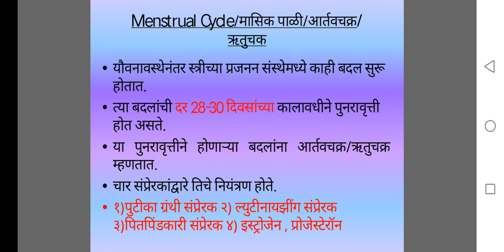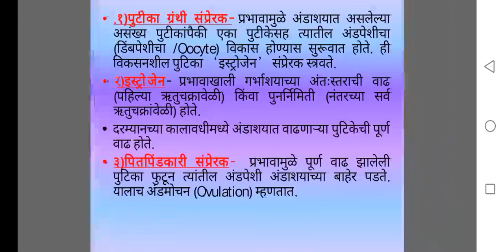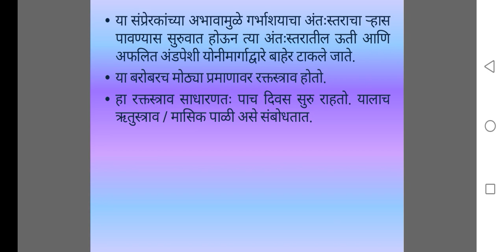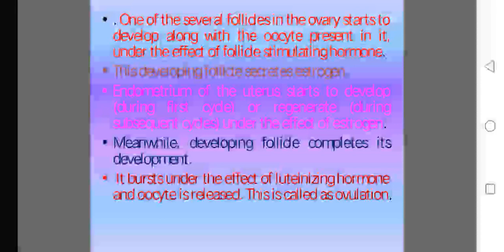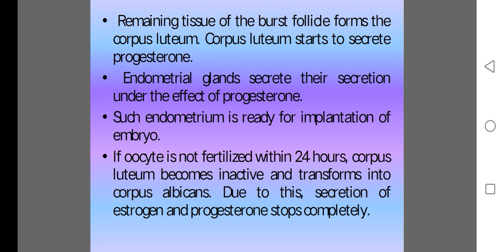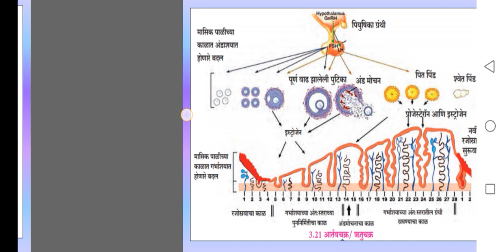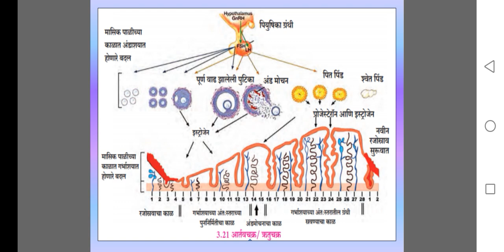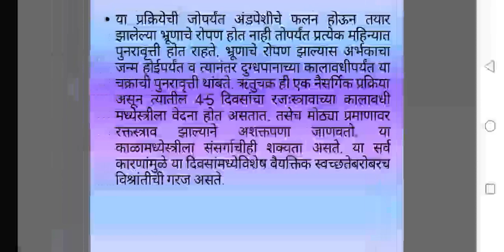Std 10th Reproduction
Menstrual Cycle. by Mrs. T. P. Gore